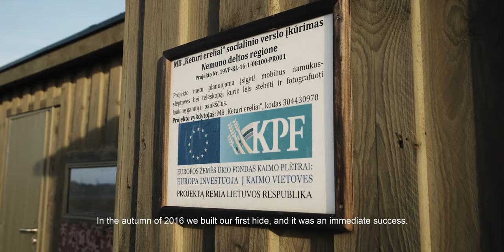Eagle Photography Tour Lithuania | Alcedowildlife - Blue Sky Wildlife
This is our 5-day eagle photography tour specially adapted for photographers’ comfort, nature at its best, as you will witness the natural behaviour of the wild birds. The White-tailed Eagles are residents in Lithuania, and Nemunas Delta is among the most important breeding and wintering grounds for them, laying on one of the biggest migration routes in the world. This means a huge concentration of birds on one spot. Each autumn we start feeding the birds with their natural food – fish, captured in the Curonian Lagoon and surrounding lakes and rivers, helping the Eagles to survive the rough winters.